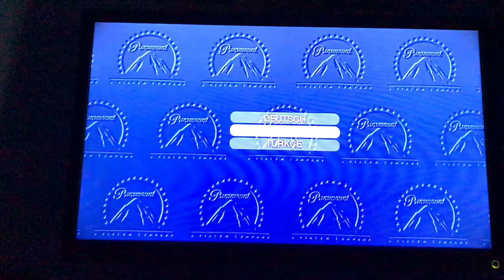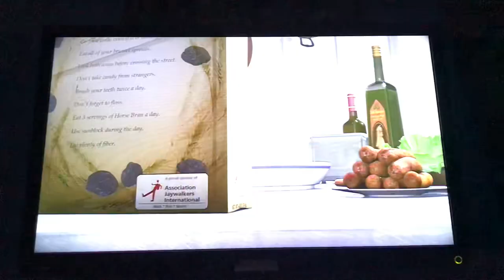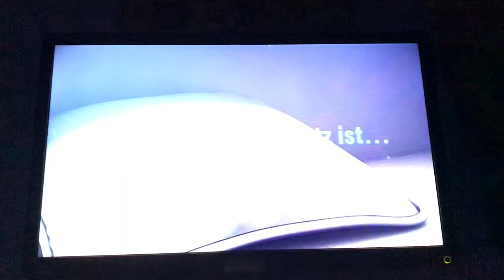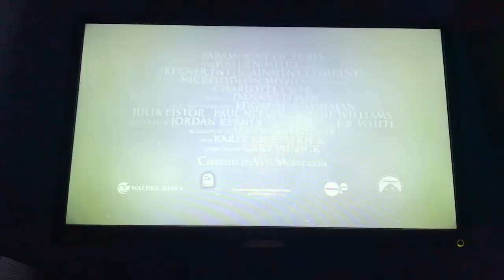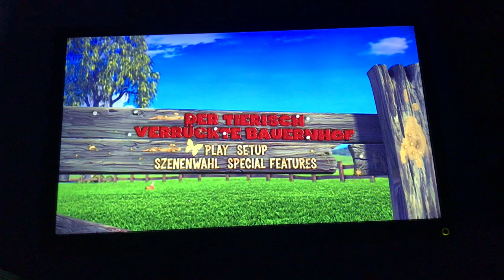Opening to Barnyard 2007 UK DVD (Deutsch Option)